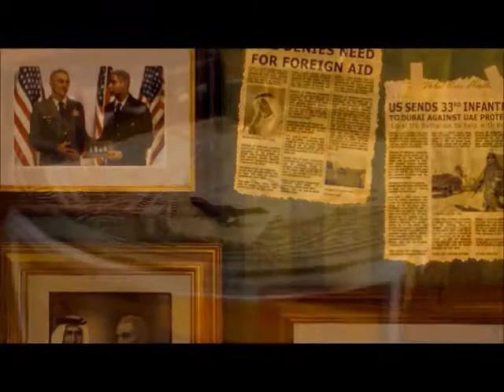Lets Spec Ops The Line Demo [Part 1]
A New Series Where I Play Demos Of New Or Old Games